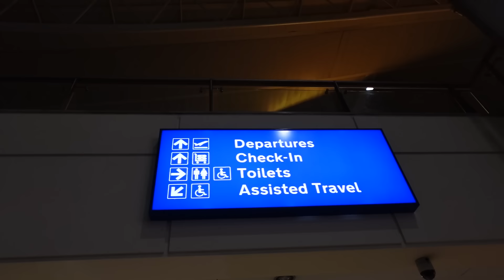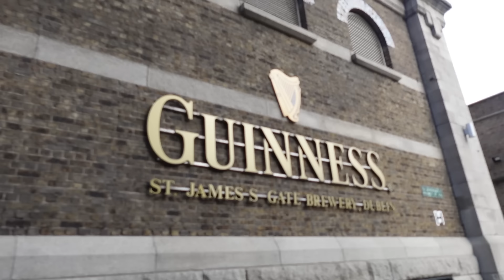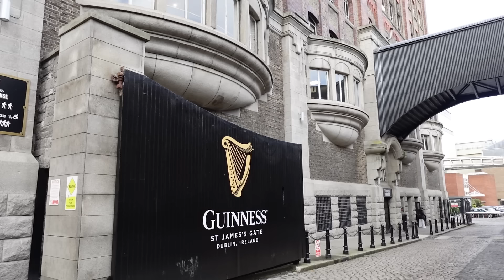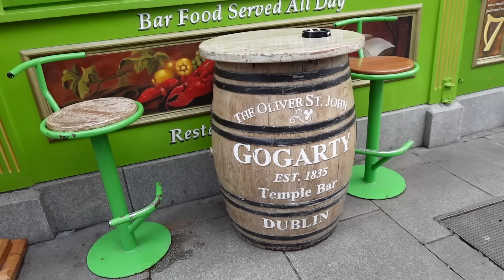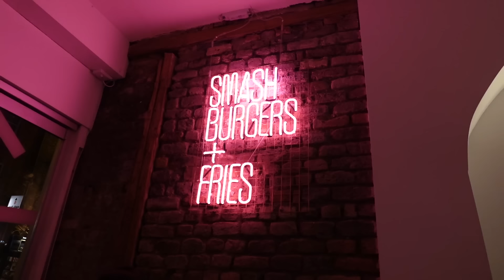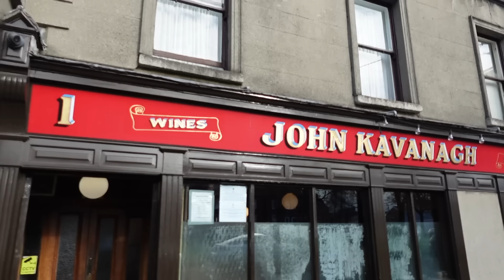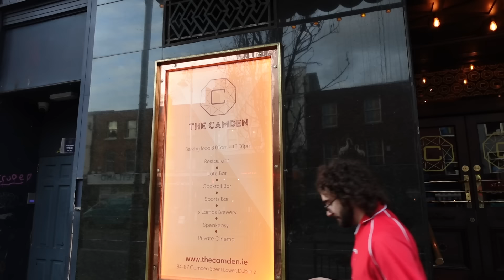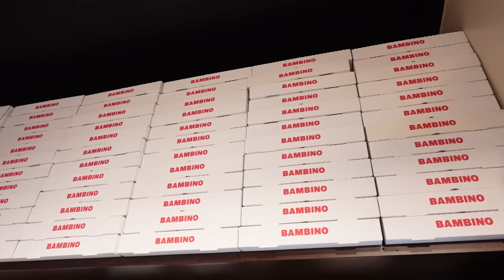DUBLIN | THE BEST FOOD, GUINNESS AND VIBES | ONLY SCRANS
This is where to eat in Dublin if you're going over for a couple of days. Beyond the incredible stew and potatoes, there's a bustling street food scene that I unearthed when I was there.

TIMESTAMPS:

00:00 The best things to do in Dublin
1:06 Best Kebab in Dublin?
2:30 Is Temple Bar Dublin Good?
3:00 The Old Storehouse Dublin
3:16 Bowes Dublin
4:11 Hotel 7 Dublin
4:36 The Guinness Factory Dublin
5:58 The Gravity Bar Dublin
6:23 How Much Does The Guinness Factory Cost?
6:57 Del Rios Dublin
7:05 Best Breakfast In Dublin?
7:25 Best Bars In Dublin?
10:48 Cocktail Bar Dublin
11:40 Best Burger In Dublin?
14:14 Best Karaoke In Dublin?
15:14 Gravediggers Dublin
15:31 Best Guinness In Dublin?
16:38 Good Breakfast Dublin
18:00 Camden Street Bars Dublin
18:40 Best Restaurant in Dublin?
20:40 Games Arcade Dublin
21:01 Best Pizza in Dublin?
22:08 Best Chinese in Dublin?